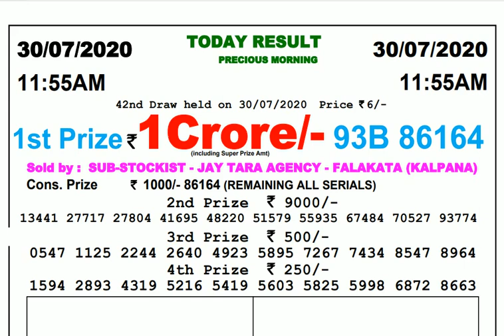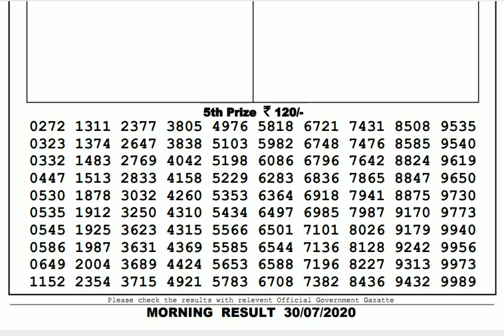Lottery Live I Lottery Results I Sombad Lottery 11.55am 04.00pm 08.00pm gdn